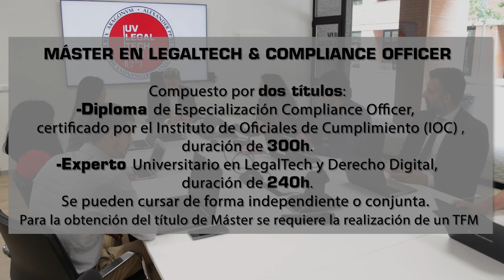Máster en LegalTech & Compliance Officer de la Facultat de Dret-UV. Paul Handal